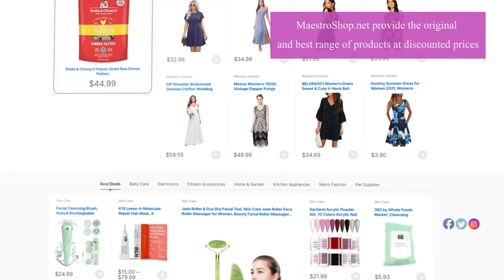Buying My Dream Wardrobe at Discounted Prices!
At MaestroShop.net we provide wide range of electronics, fashion, fitness, and skincare products that have become a necessity to bring convenience and happiness in life. Things can become more amazing if you are going to find all these products at discounted prices.

Maestro Shop can let you enjoy buying high quality and best range of products at discounted prices. Also, we want to provide 100% original products at the lowest possible prices.

We aim to provide you with the best products delivered to your doorstep. We are also here to revolutionize online buying by providing unbeatable prices and spreading awareness about products.

We can also help and encourage you in the proper selection of skincare and fitness products. So, making the most out of these can become easier.
Maestro Shop: An all-in-one platform for quality products at discounted prices.

Maestro Shop is an establishment that takes pride in providing the best-discounted prices only. Here you can get the highest quality and best only skincare, fashion, fitness, and electronics products. We have been providing our customers through leading brands' tireless evaluation all around the world.

Since the inception of Maestro Shop, we have been revolutionizing how to perceive buying best-selling products at discounted prices. We are providing in-depth and detailed information about all the products to know every product well. So, it becomes easier for you to identify items easier. Even more, we have a wider range of products in different categories to meet the specific needs of every individual.

Get anything you want at Maestro Shop.
Thousands of people love to shop at Maestro Shop from all around the globe. It is because we are offering a highly engaging and cost-effective shopping experience. We love to delight and surprise our customers with amazing discounted prices to provide a differentiated shopping experience.

We are offering a curated products collection in different categories. These categories include:
1. Electronics
2. Skincare products
3. Fitness
4. Fashion
5. Home, Kitchen, Gaming, and even Pets Accessories

You can buy high-quality products in each category that are relevant to our lives. We also prefer to connect with our customers with award-winning customer services. We have a team of professionals that can let you know products better in the best possible way.

We have been dealing with customers for years and helping them to find what they need affordably. We are focused on providing trending and stylish products in each category. At Maestro Shop, we don't have loyalties to the brand we offer. Instead, our loyalties are for our customers. Therefore, we always prefer to go to great lengths.

So, catering to your wishes by providing high-quality products and around-the-clock support becomes possible.

You will get fair deals:
Additionally, we constantly offering discounted prices and special deals for all the products we offer. Therefore, anyone who wants to maintain their budget while buying the best quality products can find Maestro Shop as the best place.

In short, Maestro Shop is the best choice for all your skincare, fitness, fashion, and electronics needs at a discounted price.